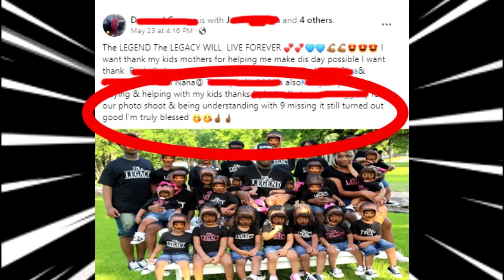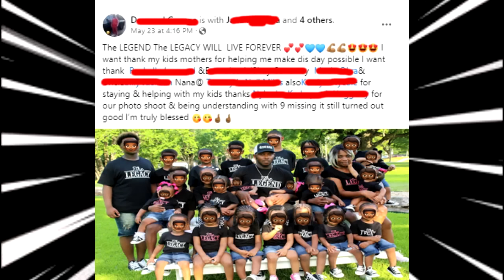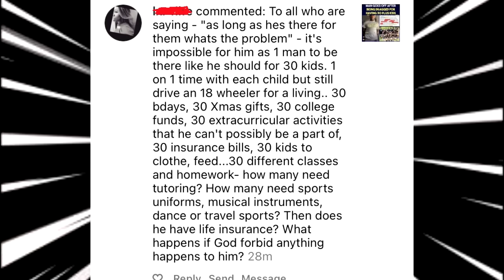34 yr old High Value man with 30 plus kids not feeling the heat